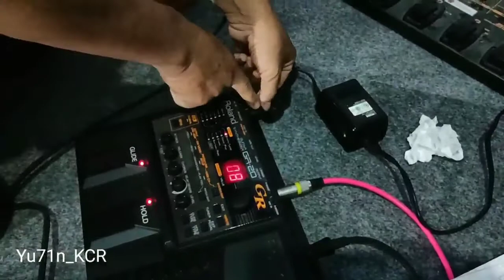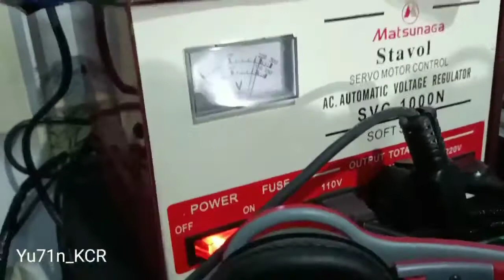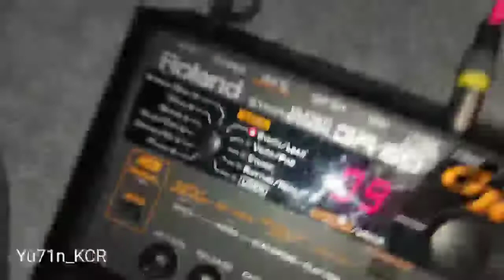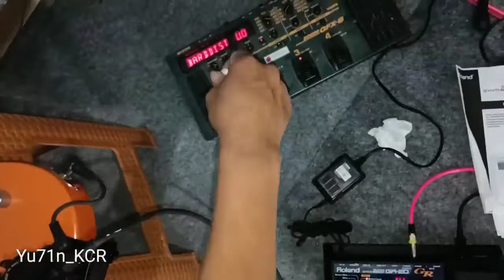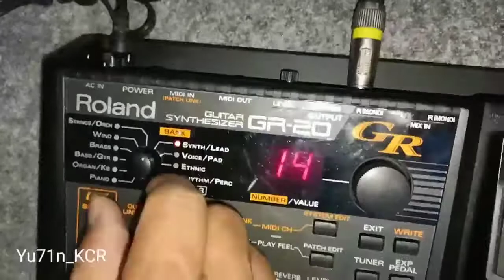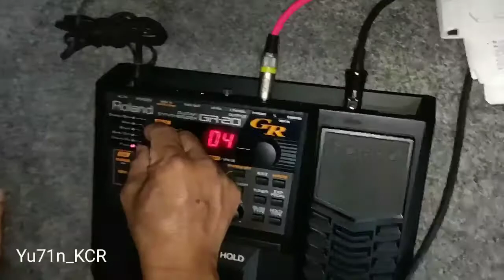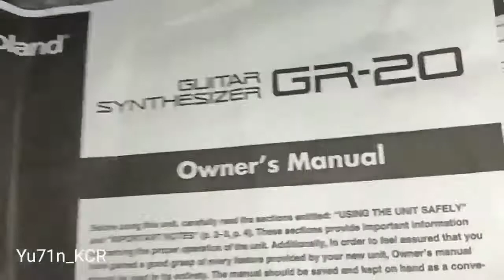Roland Guitar Synthesizer GR-20 Review | Jual 2ndQ | Yu71n_KCR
Roland
Guitar Synthesizer GR-20
Link Pembelian
blower uap & solder station original. pengen repair2 gitar ndiri & bersihin gitar bisa pake ini.